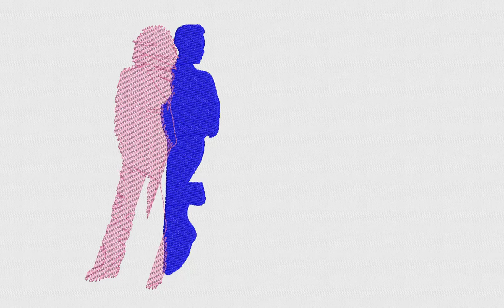Colorful People Embroidery Design | People Embroidery File | DigitEMB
SPECIFICATIONS
SKU: E-22298
Design Type: Machine Embroidery Design
SIZES
10O, ART, CND, DSB, DST, DSZ, EXP, HUS, JEF, PCS, PES, TAP, VIP, VP3, XXX
ADDITIONAL DETAILS
Color(s) Used: 6 | Color(s) Changes: 5